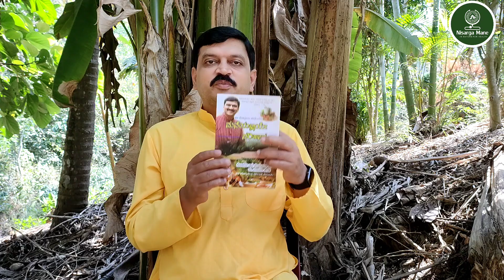ಮಹಿಳೆಯರೇ, ಮುಟ್ಟಿನ ಸಮಯದಲ್ಲಿ ಬರುವ ನೋವಿನಿಂದ ಬಳಲುತ್ತಿದ್ದೀರಾ? ಈ ಉಪಾಯ ಪಾಲಿಸಿ | DR VENKATRAMANA HEGDE